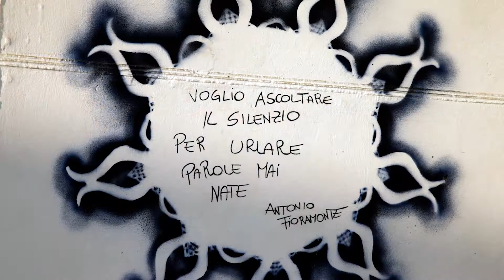Oltre La barriera: una partita da vincere - Atto IV - 29 Maggio 2018 a Bollate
La IV Edizione di “Oltre la Barriera. Una partita da vincere!”, progetto educativo, sportivo e di inclusione sociale di “INTERCULTURA 2.0 La città plurale. Verso un nuovo umanesimo” anche quest’anno si è svolta all’interno della II Casa di Reclusione di Milano-Bollate il pomeriggio di martedì 29 maggio 2018 in collaborazione con l’Area Educativa.

Oltre 70 le persone giunte dalla Toscana, Lombardia, Veneto, Umbria, Lazio ed Emilia Romagna. Due gli eventi in programma.

Al Campo Sportivo il triangolare di Calcio a 8 sotto la direzione arbitrale di Gennaro Testa, già arbitro di Serie A e docente di antropologia e sociologia dello Sport presso l’Università di Firenze, coadiuvato da Mara Ceccatelli e due guardalinee. Come è nello spirito del Progetto le “rose” delle squadre – “rossi”, “gialli” e “verdi” – erano “miste”, cioè composte da calciatori professionisti, dilettanti, detenuti. Per la cronaca ha vinto la squadra dei “rossi” con consegna, al termine, delle medaglie a tutti i partecipanti da parte dei tre capitani: Ivan Pelizzoli (ex portiere della Nazionale), Damiano Tommasi (presidente Associazione Italiana Calciatori) e Mattia Chiosi (Assessore alla Cultura e Sport della città di Figline e Incisa Valdarno).

Con un orario leggermente differito, in un’area all’aperto del Reparto Femminile, la Compagnia Teatrodaccapo, con in testa i registi e attori Max Fenaroli e Marcello Nicoli, la coreografa Pierclaudia Molari, i trampolieri Angelo Ceribelli e Natalia Russi e la ballerina/attrice Silvia Sulis, hanno svolto il coinvolgente evento teatrale e coreografico dal titolo: “Corpi mobili, corpi in gioco, corpi in libertà” con la presenza di una sessantina di detenute.

Lo storico Gruppo degli Sbandieratori dei Borghi e Sestieri Fiorentini hanno aperto entrambe le manifestazioni effettuando poi un “tour” raggiungendo altri Reparti dell’Istituto.

Un grazie speciale al giornalista Rai Gianni Bianco che ha condotto l’evento al Campo Sportivo effettuando, tra il resto, alcune interviste riprese da una troupe del TG3 che sono andate in onda il giorno successivo nell’edizione nazionale delle ore 19 con alcune immagini salienti dell’evento sportivo.

Lo stesso sentito grazie a Gianni Agostino, prezioso collaboratore di Rerum per questo Progetto, nonché frizzante e vivace telecronista in campo.

Forte il legame e la nostra gratitudine verso gli amici dell’Asd QUARTOTEMPO Firenze. Gradita la presenza, a bordo campo, di alcuni giovani dell’Associazione ESF (Educatori Senza Frontiere).

Un grazie particolare per il fondamentale sostegno a Fondazione Migrantes.

Ancora una volta puntualmente si è toccato con mano come il “dono”, la “gratuità” generino in modo sorprendente e contagioso, pur tra persone magari sconosciute sino a poco prima e diverse per età, storia, cultura, religione,.. modalità di convivenza e di sincera amicizia. In pratica tutto ciò che potrebbe essere ritenuto normalmente motivo di divisione, diventa una straordinaria opportunità per fare un piccolo o grande, comunque significativo, tratto di strada insieme.

Un grazie all’amico Francesco Mondello e a tutti i suoi colleghi del IV Reparto; agli amici Roberto, Alberto, Claudio, Gabriele, Angela e a molti altri di cui non siamo in grado di ricordare i nomi, ma i volti sì!

Ed infine, ma non certo per importanza, una menzione speciale ai cuochi del 1° Reparto per la cena da loro preparata per tutto il nostro numeroso gruppo.

Si ringrazia Alessandro Piazza di “DIUC Service” per la fornitura ed assistenza tecnica e Johnny Ghinassi, fotografo sociale, di cui segue l’ampio servizio fotografico realizzato in diverse fotogallery (g.c.).